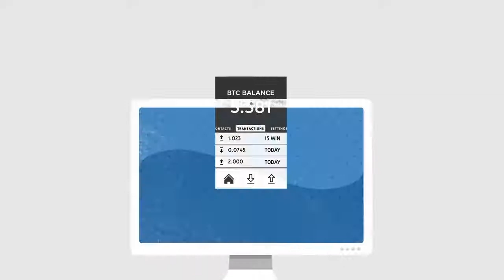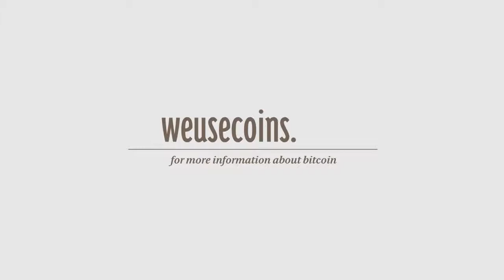O que é Bitcoin ?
Introdução à tecnologia Bitcoin que vem transformando o cenário de pagamentos e transferenência de bens digitais pela Internet.